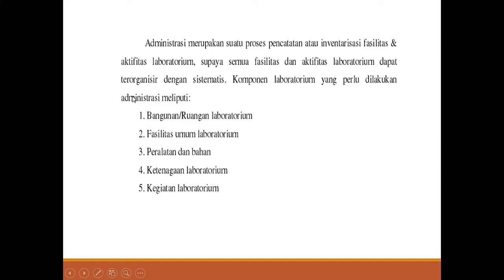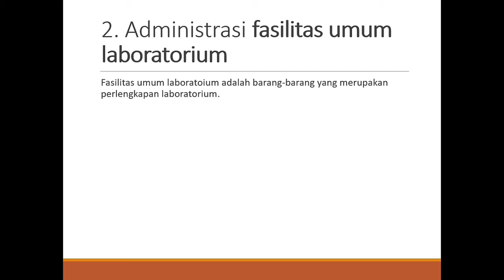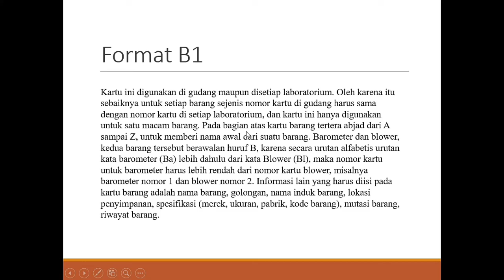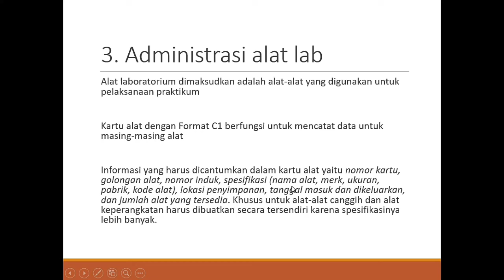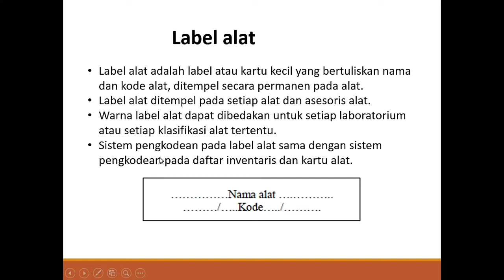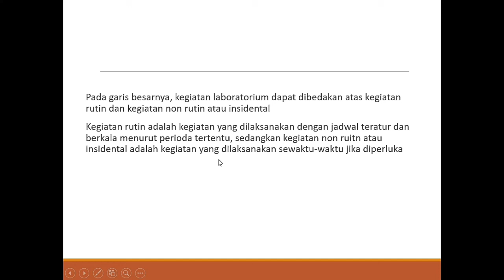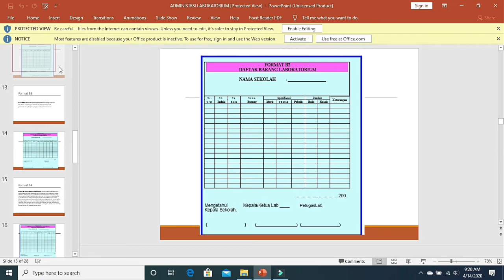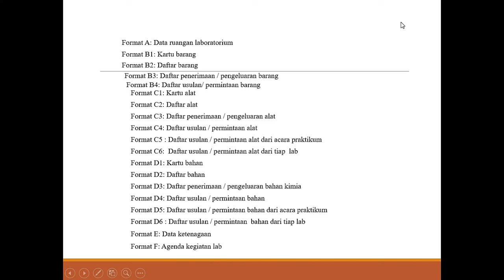Administrasi Laboratorium || Manajemen Laboratorium Fisika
Adminsitrasi laboratorium merupakan kegiatan inventaris fasilitas dan aktivitas laboratorium agar terorganisir secara sistematis. hal yang perlu di inventaris diantaranya adalah ruangan laboratorium, fasilitas laboratorium, alat dan bahan laboratorium, ketenagaan laboratorium, serta kegiatan laboratorium.